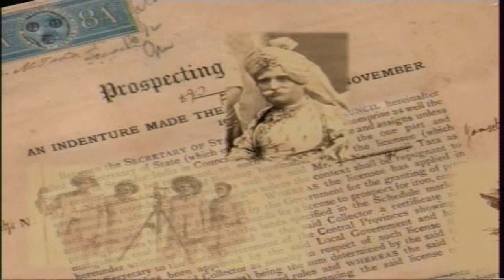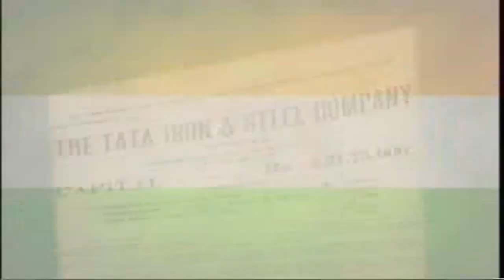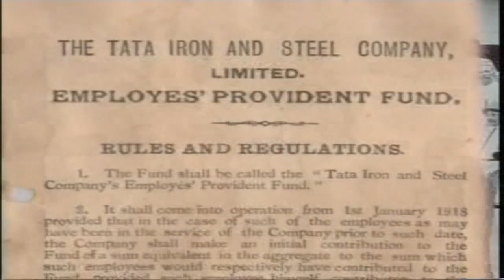About Sir Dorabji Tata